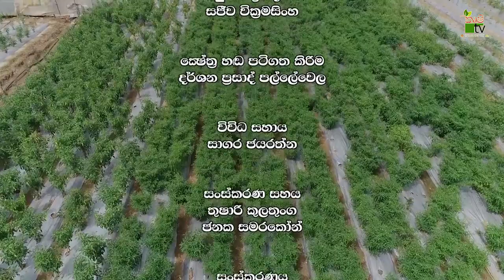Govibimata Arunalu TV Program | කාබනික වගාවෙන් ජය ලැබු මිනිසා | 2021-11-07 | Krushi Tv